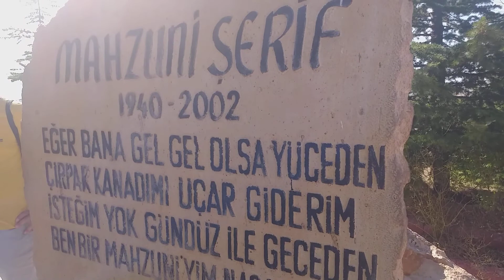MAHSUNİ mezar ziyareti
MAHSUNİ ŞERİF MEZARI